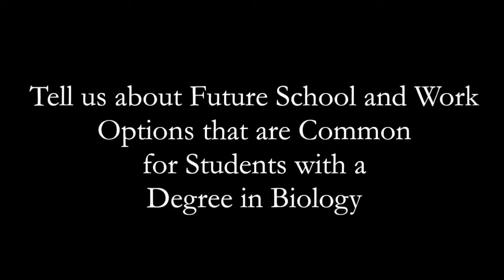Major in Biology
Find a local tutor in you area now!
Click show more for Video Description:

Megan is a graduate student studying Biology at UCSD. She provides an in depth look at what majoring in Biology is all about, as well as discussing typical classes for the major and future work options after you graduate.

Check us out @ - FREE SITE! Get help now! Just sign up to get started!